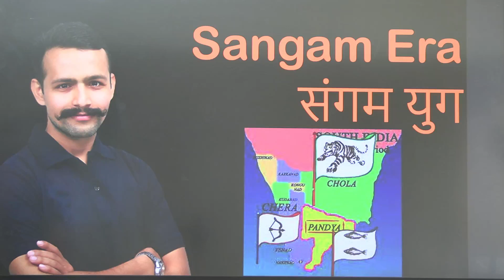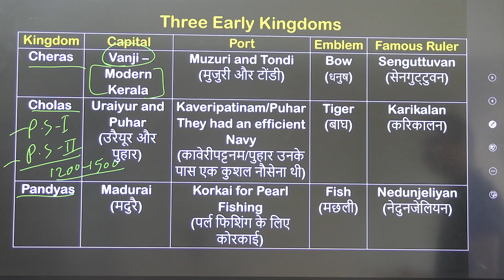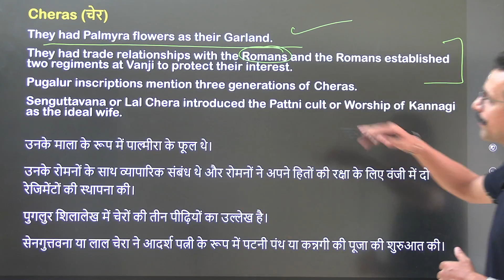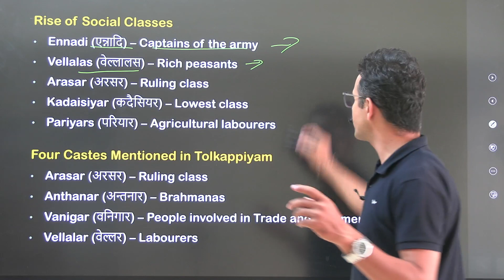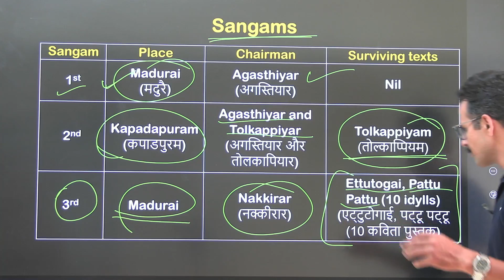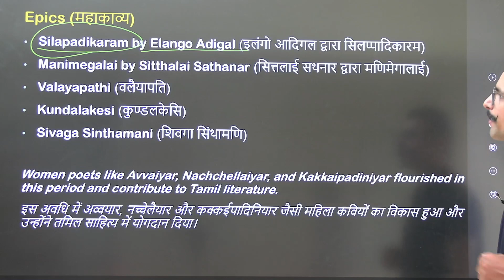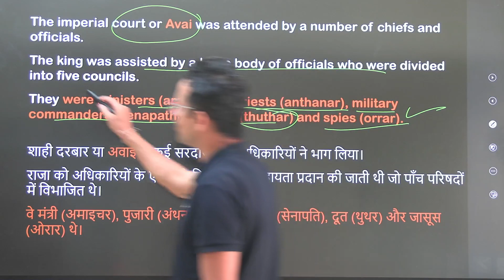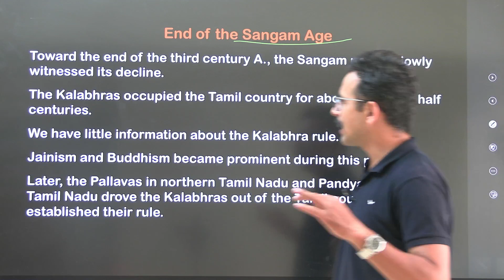Indian History | Sangam Era | संगम काल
Defense Exams, SSC, teaching, and Other Examinations are very hard to crack. It is because of the syllabus that aspirants frequently find themselves struggling to grasp the optimal preparation strategy to qualify for the exam.
Preparation for defense exams requires in-depth knowledge of the subject matter.
In SSC and Defense Exams, a thorough understanding of Math, English, and General Studies is required.
Current Affairs are Always required in Every single exam.

👉🏻 Benefits-
1. Learn from your favourite teacher
2. Dedicated DOUBT sessions
3. Real-time interaction with Teachers
4. You can ask questions in the live class